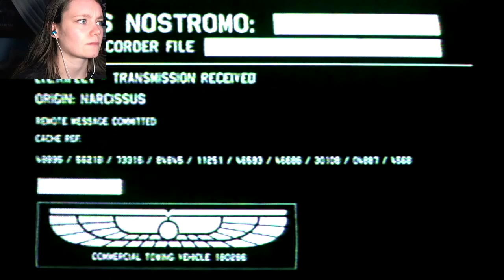Alien: Isolation | 50 | From Mother to Daughter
ALL THE FEELS D8